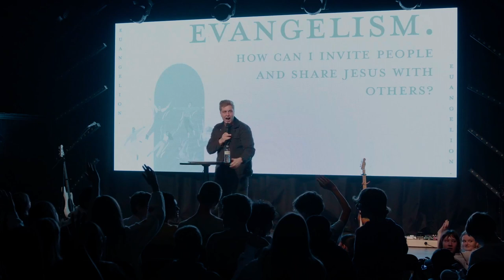How Can I Invite People And Share Jesus With Others? | Evangelism - Week 3 | Ben Plemel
RIZN NITES are all about connecting students with Jesus and having fun.  We have live worship, then a message from one of our speakers and an after party to end the night!

CCLI #647572
CSP #080926